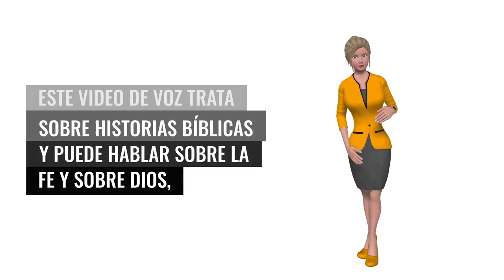Job No renunció a su integridad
Imagínese a un hombre sentado en el suelo y lleno de úlceras dolorosas de los pies a la cabeza. Está encorvado y con la cabeza agachada. Nadie lo acompaña y no tiene energía ni siquiera para espantar las moscas que se le acercan. Para mostrar su duelo, está sentado sobre cenizas. Lo único que le queda es rascar su piel lastimada con un pedazo de vasija de barro. Este hombre ha perdido tanto... La verdad es que no podría estar peor. Sus amigos, vecinos y familiares lo han abandonado. Todos, hasta los niños, se burlan de él. Cree que su Dios, Jehová, le ha dado la espalda. Pero está totalmente equivocado (Job 2:8; 19:18, 22).